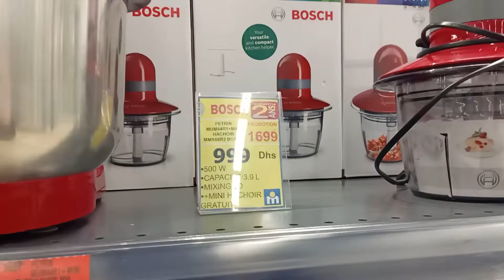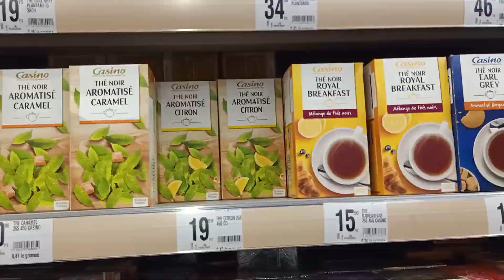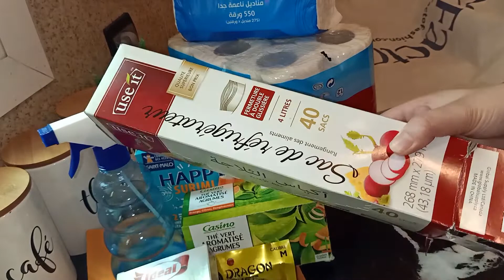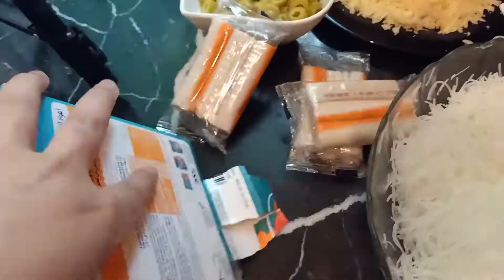اجي نوجدو لرمضان 😍بسطيلات صغار بالحوت روعة مع طريقة التجميد😉كان ضروري نخرج و صورتليكم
متتبعات الوفيااات ديالي بغيت تفاعل كبير على هذا الفيديو باش نوجدلكوم فيديوهات  أخرى غادي تعجبكم بزاف , ماتبخلوش عليا 👍👍👍
😍كنتمنى يعجبكم  و متنساوش تأبوناو فلاشين ديالي 😍b

Kanbghikoum ,Love ❤️
Aji nssafrou avec zahra

✩ SOCIAL MEDIA ✩